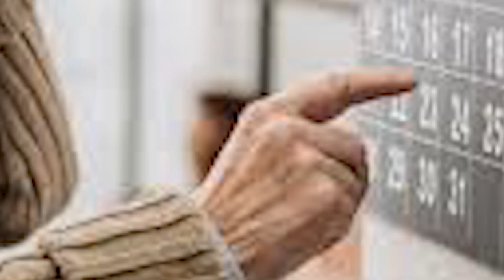Felipe Neto traz argumento IRREFUTÁVEL contra LIBERALISMO